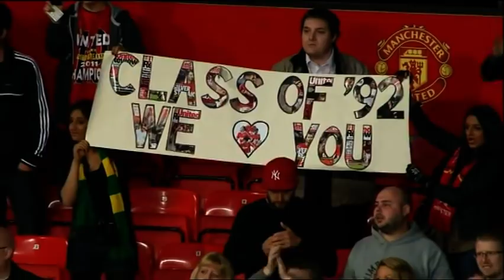Gary Neville Testimonial 2011 - Man Utd v Juventus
Gary Neville's 18-year Manchester United career was honoured with a testimonial game versus Italian giants Juventus at Old Trafford on May 24 2011.

The game came just four days ahead of United's appearance in the Champions League final at Wembley. The veteran full-back had intended to play a testimonial fixture at the start of 2010/11 season but was forced to put the game back due to the impossibility of finding a suitable date. Neville last few difficult games will not be allowed to overshadow a fabulous career though, which began with a debut against Torpedo Moscow as a 17-year-old.

By the time he retired, Neville had made 602 appearances for the club he supported all his life, won eight Premier League titles, three FA Cups, two League Cups and the Champions League in 1999. In addition, Neville won 85 England caps.